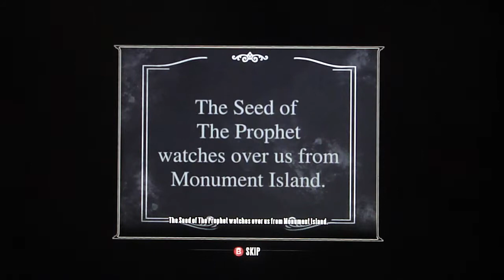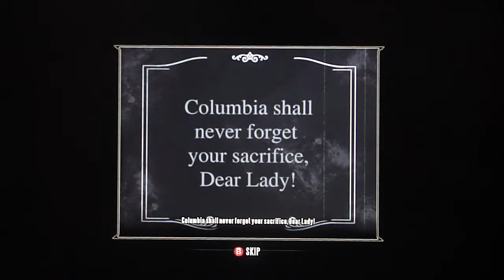Bioshock Infinite Playthrough, pt. 11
This video contains the rest of the Hall of Heroes, as well as the boss 'battle' with Slate.